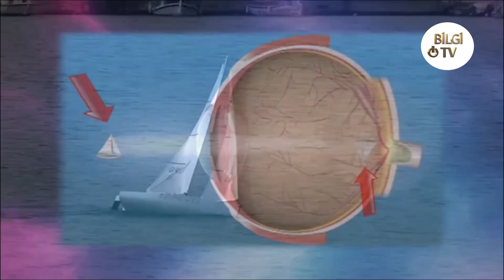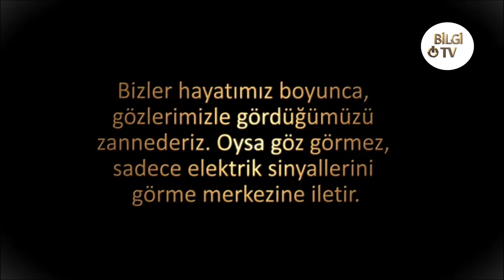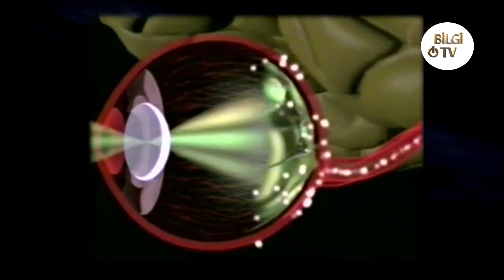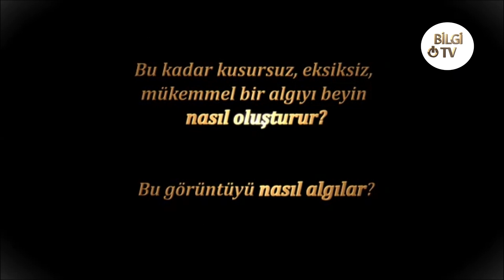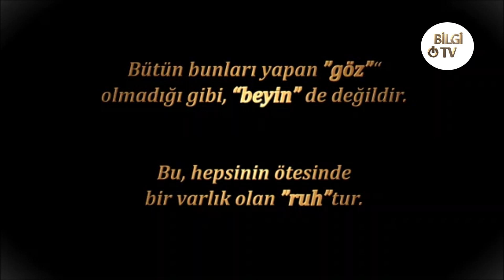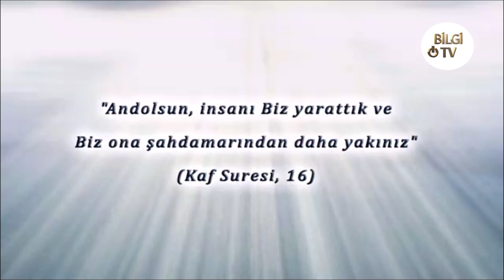Matrix Programında Yaşıyoruz (Dış Dünyayı Hiçbir Zaman Görmedik)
MADDENİN ARDINDAKİ GİZEM

Dünyada yaşadığımız hayatın parçası Olan tüm Olaylar, insanlar, binalar, şehirler, arabalar, kısacası hayatımız boyunca gördüğümüz, tuttuğumuz, dokunduğumuz, kokladığımız, tattığımız, dinlediğimiz herşey, gerçekte beynimizde oluşan görüntü Ve hislerdir.'
 Biz, bize verilen telkinle bunların, beynimizin dışındaki bir dünyada sabit olduklarını her birinin maddesel varlıklar olduklarım ve bizim bu nedenle bunları gördüğümüzü, hissettiğimizi zannederiz. Oysa, biz hiçbir varlığın aslım asla göremeyiz ve bu varIklarm asıllarına asla dokunamayız. Kısacası bizim hayatımız boyunca madde sandığımız her şey asımda bir hayal olarak beynimizde meydana gelen görüntülerden oluşmaktadır.